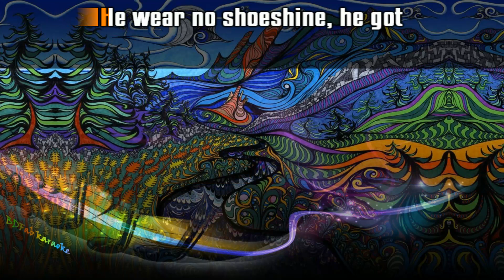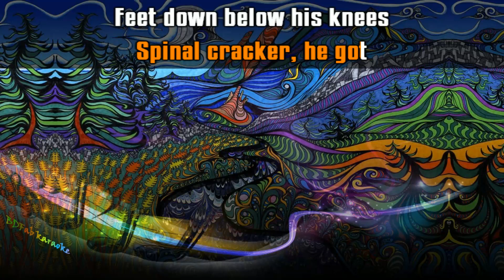The Beatles - Come Together (chœurs) (1969) [BDFab karaoke]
Bon chant !

Fabien